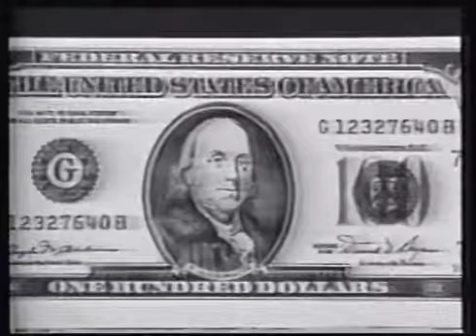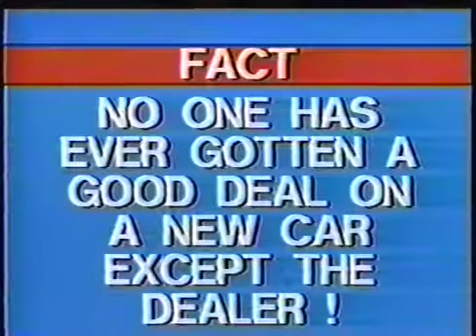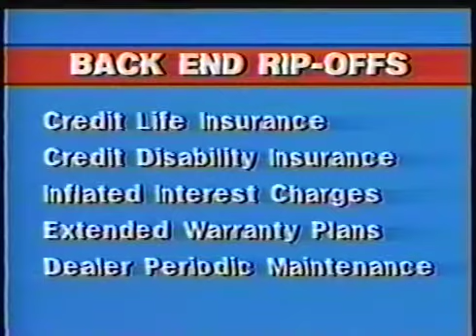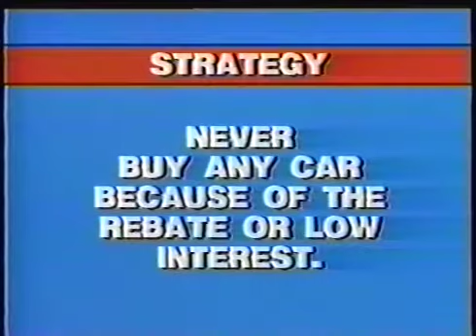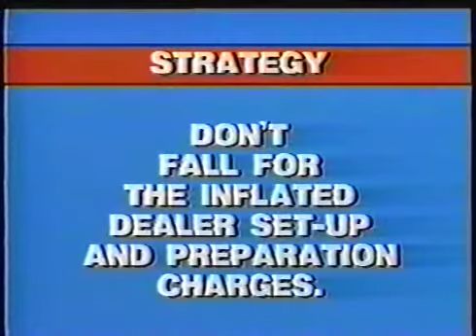How To Save $5000 Every Time You Buy A New Car - Charles J. Givens Organization Inc (1990 VHS)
Charles J. Givens and his son sold all sorts of financial advice in the 80s and 90s. They were sued, eventually and I believe the business fell apart. This tape is just Charles talking at you for 20 minutes - but the true purpose to this tape is revealed early on. They sneak in an endorsement for a 1-800 service to appraise your car called "Carputer Hotline" for the low price of $20/report. He doesn't say it's his service, but I'd bet all my savings that it was his.